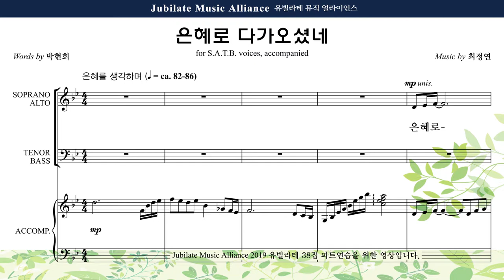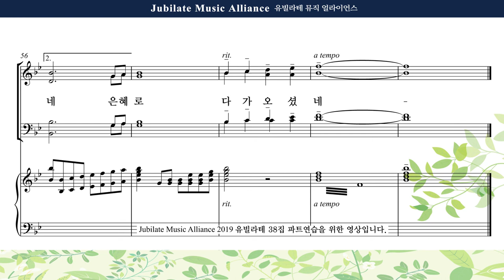[유빌라테 38집] 26. 최정연 - 은혜로 다가오셨네 Tenor